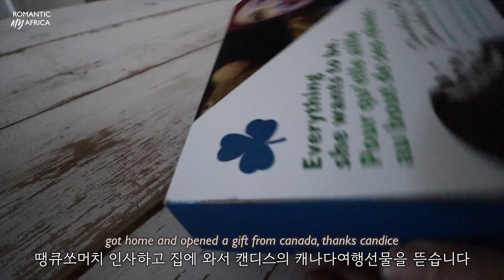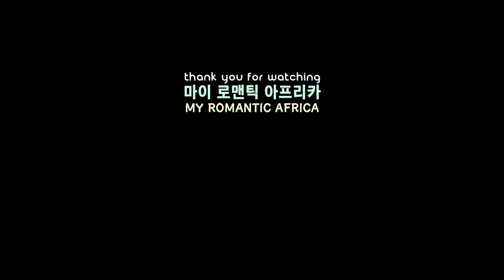[한글자막] 감동 그 자체의 한국야채 비빔밥 아프리카일상 멸종위기 식물 아트 갤러리나들이, 아프리카 나의 친정, 정을 나누며 살아가다. 미래의 나에게 쓰는 편지, 점술가를 만나다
고민이 있기에
내일을 더 진중하게 대비하며 살아가는게 아닐까..
외로운 아프리카 삶에도 정을 나누고 마음의 보살핌을 주시는 분들이 계시니
감사해야 할것 같습니다.

한인이 많이 거주하는 남아프리카 요하네스버그 (=조벅)에는
정말 귀한 한식자재들도 구할 수 있어서
감동 그 자체입니다.

미나리, 콩나물들 꼬들꼬들 식감 풍성한
비빔밥은 감동 그 자체입니다.

이런저런 남아프리카 조벅에서의 일상,

감사합니다!!